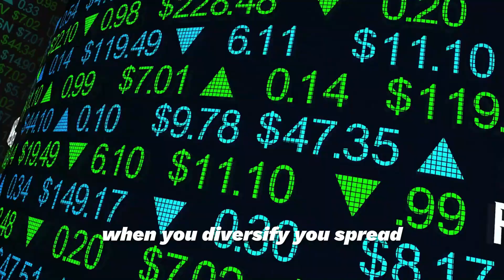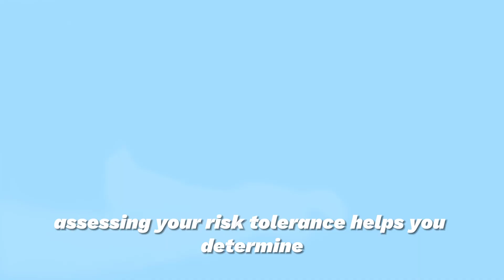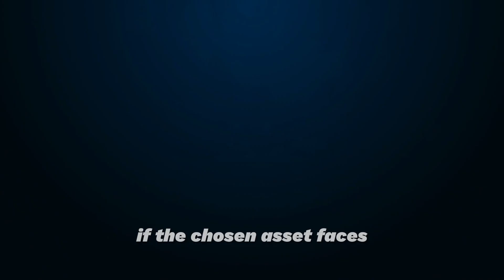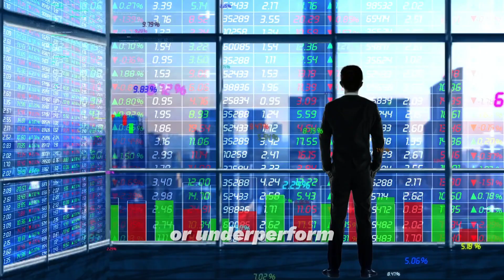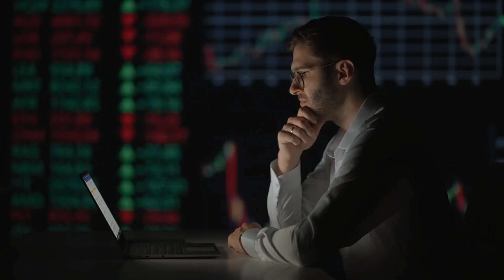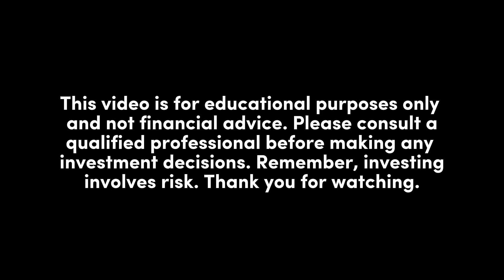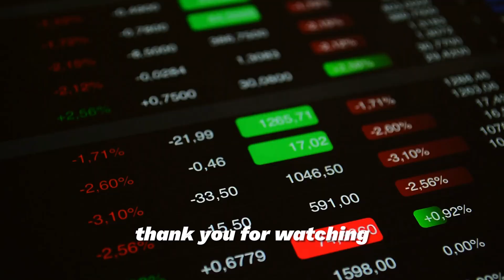Investment Diversification Key Principles for a Balanced Portfolio 'A Random Walk Down Wall Street'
"Investment Diversification: Key Principles for a Balanced Portfolio | Insights from 'A Random Walk Down Wall Street'

Welcome to our informative session on "Investment Diversification: Key Principles for a Balanced and Profitable Portfolio." Join us as we explore the power of diversification in achieving long-term growth and financial success, drawing insights from Burton G. Malkiel's book, "A Random Walk Down Wall Street."

Learn how diversification spreads risk across various asset classes like stocks, bonds, real estate, and more, safeguarding your investments from market volatility and unpredictable changes. Understand the importance of asset allocation, risk tolerance, and investment time horizon in building a well-rounded portfolio.

Discover how over-concentration in a single asset or industry exposes your portfolio to higher risk and learn the significance of periodic rebalancing to maintain your desired asset allocation. Explore the benefits of dollar-cost averaging as a strategy to mitigate market volatility and instill discipline in your investment approach.

Congratulations on gaining a deeper understanding of investment diversification! Remember, the key principles are asset allocation, risk tolerance, and periodic rebalancing. Stay committed to your long-term strategy, even during market ups and downs.